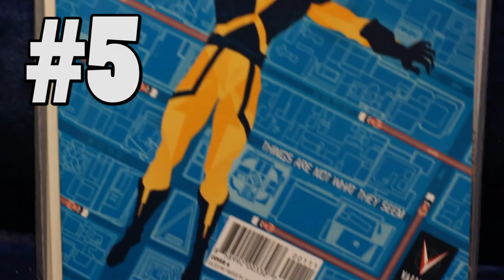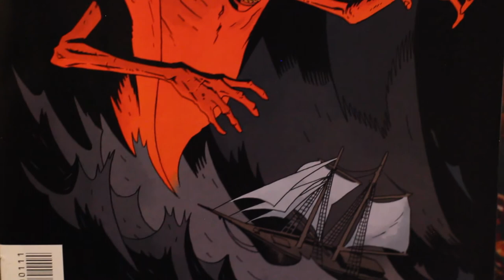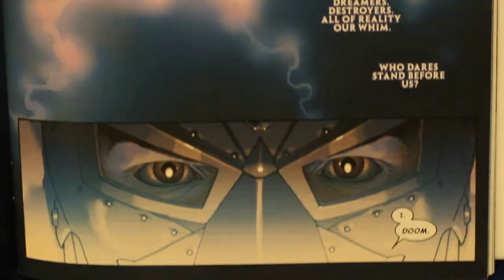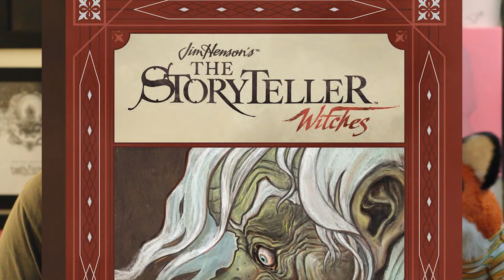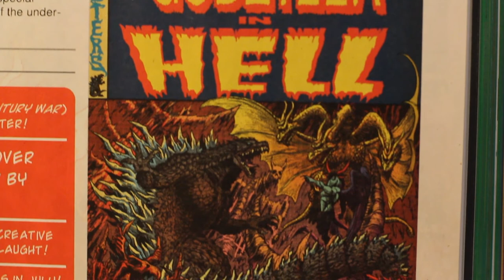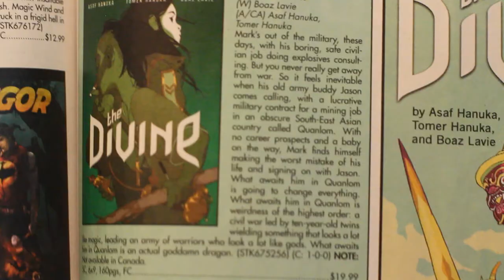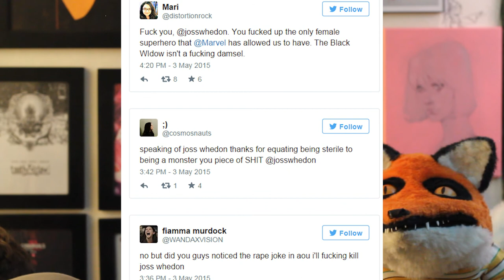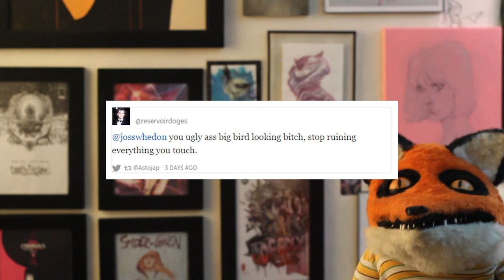Top 5 New Comics, New Graphic Novels, Previews watch, Avengers Age of Ultron & Twitter Lynch Mobs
Bringing you discussions of all the new exciting books in comicdom.

Maxx & Foxi cover a LOT of ground today.  Right up front they've got what you came for, our top 5 new single issues for the week of May 6, 2015, then a quick look at some of the new graphic novels out this week.  After that they spotlight a handful of the most exciting solicitations from the newest issue of Diamond's Previews catalog. Finally they have an extended discussion about the vile-ness that is the twitter lynch mob, and they try to put into perspective some of the complaints being directed at the new Avengers Age of Ultron film as well as the attacks being made at Joss Whedon directly.

Books featured in this episode:

Valiant Comics : Dead Drop #1
Image Comics : Rocket Girl #6
Archie Comics : Afterlife With Archie #8
Dark Horse Comics : Baltimore: The Cult of the Red King #1
Marvel Comics : Secret Wars #1
Image Comics : Southern Bastards volume 2
Dark Horse Comics : Usagi Yojimbo Senso
Archaia Entertainment : Jim Henson's Storyteller Witches

Also discussed: We Stand on Guard, Frank Frazetta's The Adventures of the Snow Man, Godzilla in Hell, Godzilla Half Century War, Island, The Last Days of American Crime, Low, Civil War, Star Wars: Lando, the Spire, Six Gun Gorilla, Scorch, the Realist, the Divine